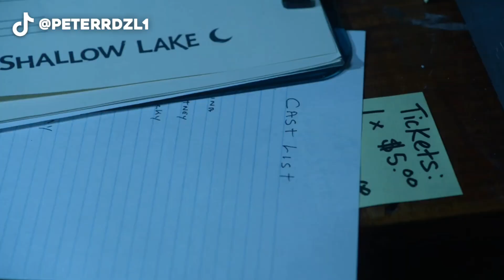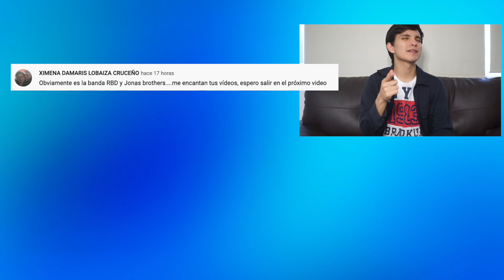LAS AUDICIONES 🏕 High School Musical: El Musical: La Serie - Temporada 3 🤩 CAPÍTULO 2 - PeterRdzl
El estreno de la tercera temporada de High School Musical: The Musical: The Series llegó a @disneyplusla y te doy mi opinión, reseña, covers, curiosidades, teorías y lo que viene para los próximos capítulos. En este capítulo son las audiciones para el musical de Frozen y Nini conoce a su papá biologico, Marvin.